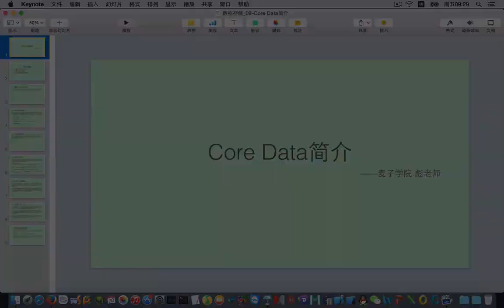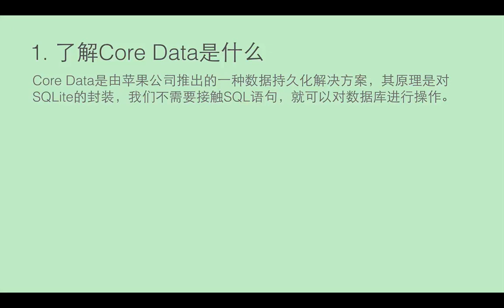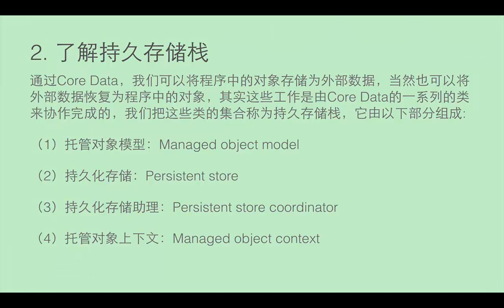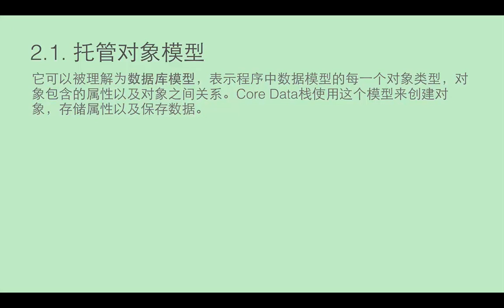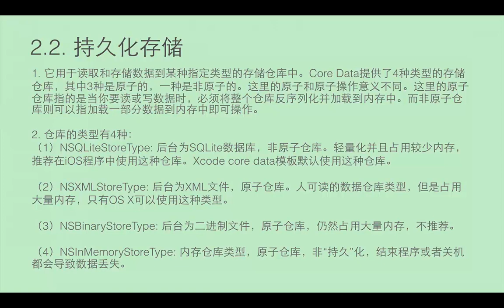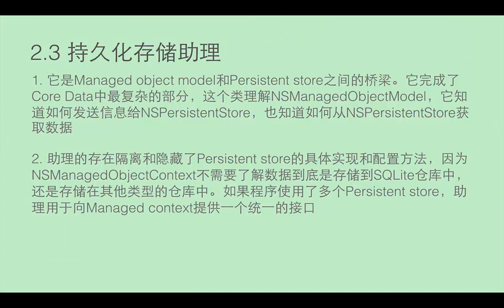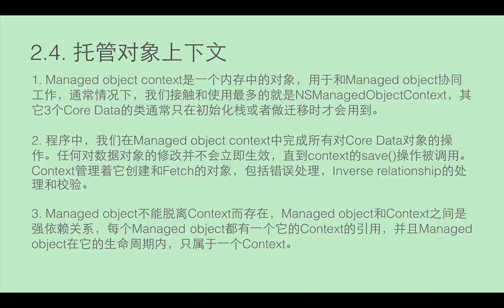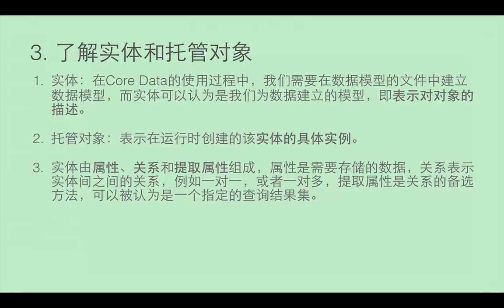iOS开发必不可少 数据存储9 Core Data简介